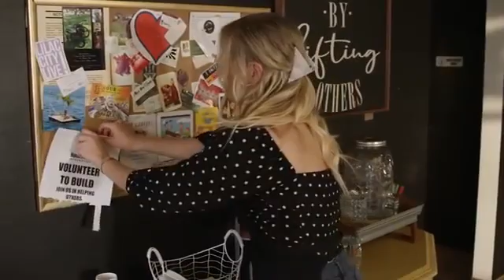Home Sweet Home movie 2020- ( Official Trailer)